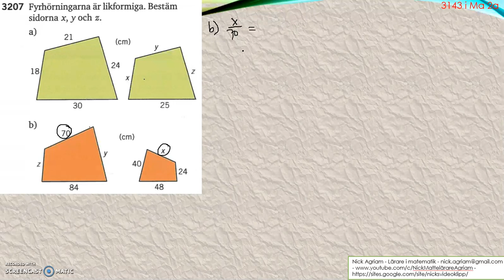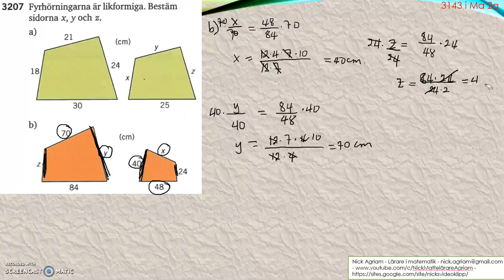Matematik 5000 Ma 2b Kapitel 3 Geometri Likformiga månghörningar 3207